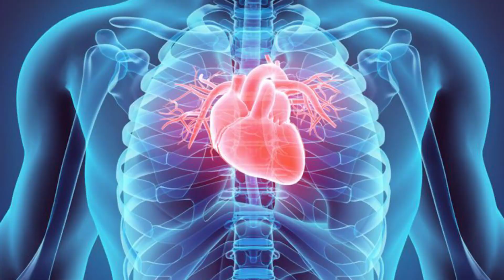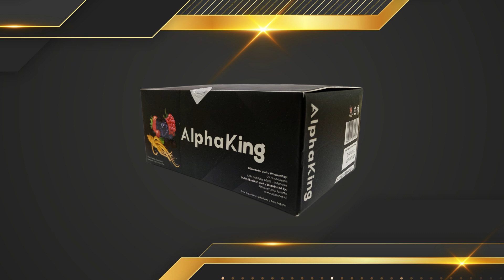Video Penjelasan AlphaKing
langsung dari Komisaris AlphaNet.id